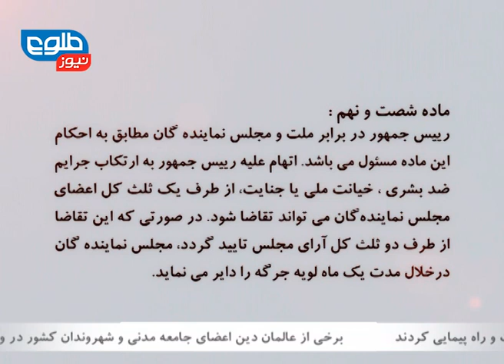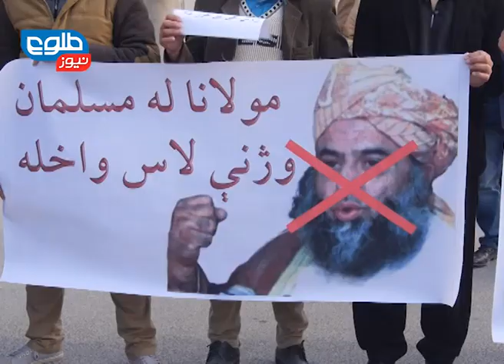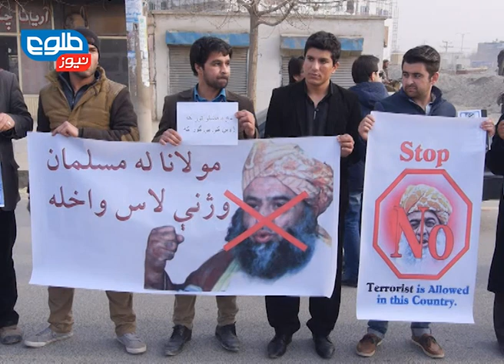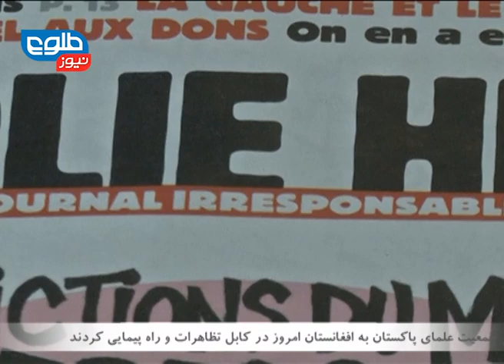TOLOnews 6 pm News 08 January 2015 / طلوع نیوز ۱۸ جدی ۱۳۹۳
Top stories: Herat Officials Dismissed by Ghani Still on Duty, Ghani Condemns Paris Shooting that Killed 12, Kabul Doctors Conduct Successful Skull Surgery of ANA Soldier

خبرهای مهم: با گذشت ۲هفته از صدور فرمان رئیس جمهور؛ فرماندهان پولیس هرات هنوز برکنار نشده‌اند، رئیس جمهور: حمله به دفتر مجله شارلی ابدو عملی زشت و غیرقابل توجیه است، انجام یک جراحی شگفت انگیز توسط پزشکان شفاخانه‌ی سردار محمد داوود خان